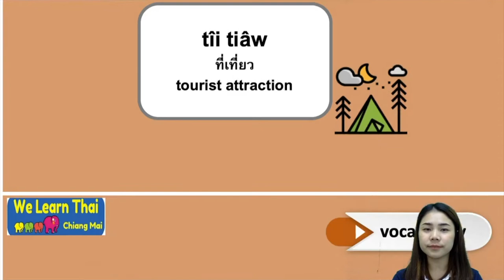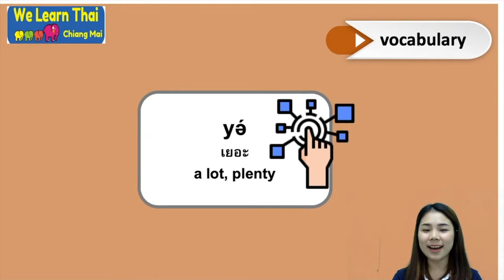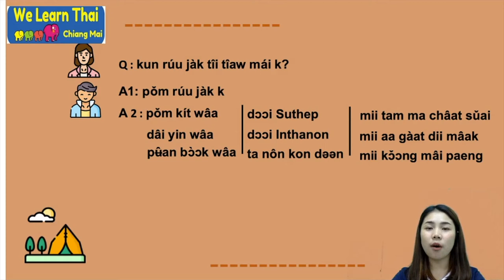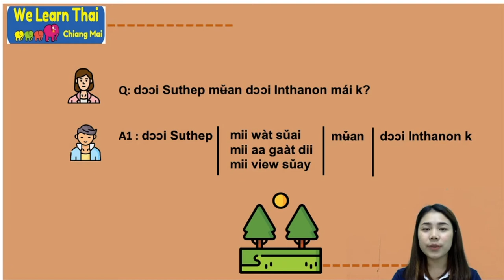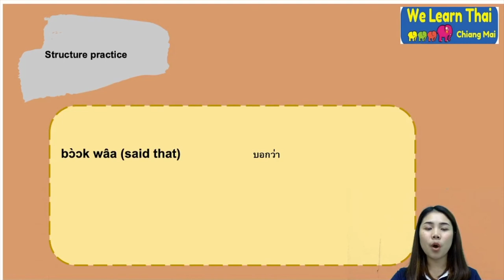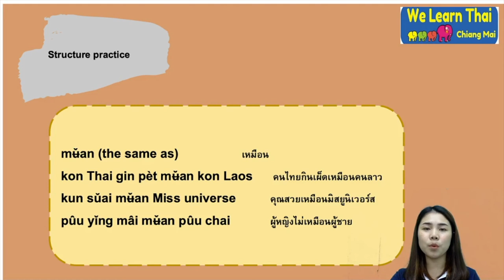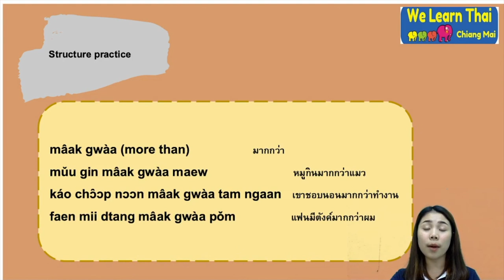SPT15Days Lv 2 Chapter 22 Traveling